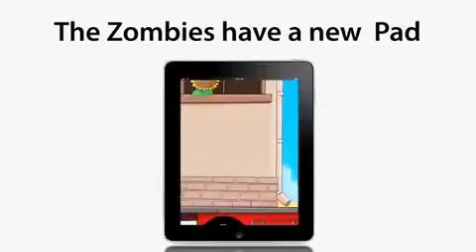PvZ Trailer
K